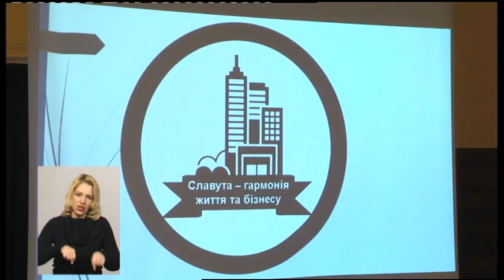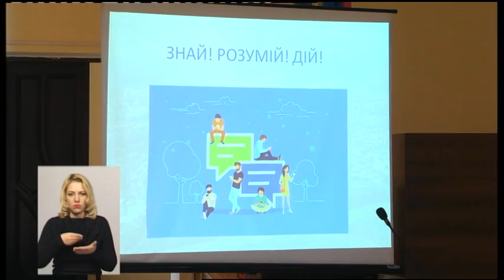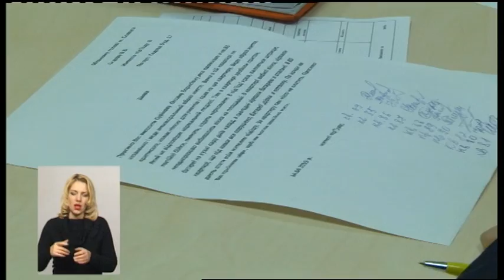16.04.2019. Новини. 19:00